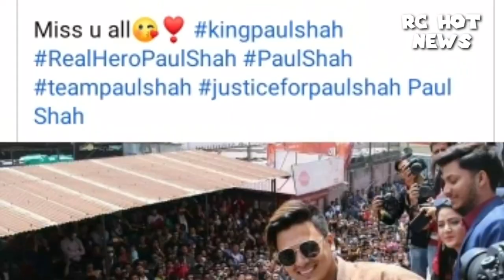paul shah news update | paul shah news today | paul shah and samiksha adhikari